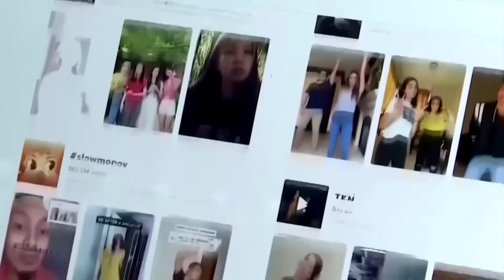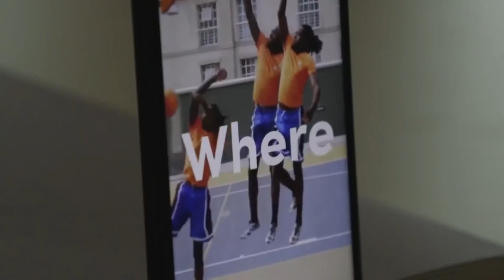WALMART | se une a la oferta de Microsoft por las operaciones de TikTok en EE. UU | HormigaTV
Walmart comunicó sus intenciones de unirse a Microsoft en la oferta por adquirir las operaciones de TikTok dentro de los Estados Unidos. El anuncio llegó horas después de que el CEO de TikTok , Kevin Mayer, renunciara a su cargo.

ByteDance, empresa matriz de TikTok, ha estado en conversaciones para vender las operaciones de la aplicación en América del Norte, Australia y Nueva Zelanda a compañías como Microsoft y Oracle, aunque aún no ha dado declaraciones oficiales sobre la alianza Walmart- Microsoft.